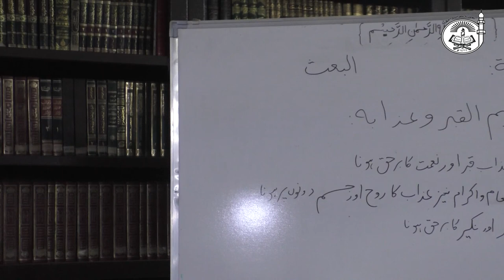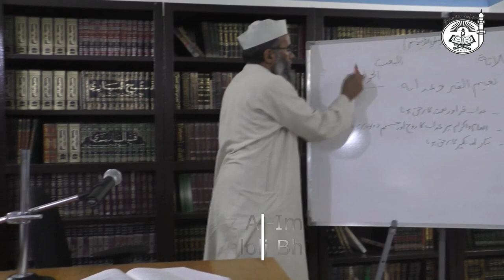Explanation of Al-Usool Ath-Thalaatha (Part 31) || Teen Bunyadi Usool | By Dr.Ubaidur Rahman Madani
Azaab e Qabr bar Haqq hai.
Qabr k Azaab & Neymaton par Imaan Aakhirat pe Imaan k taqazon me se h.
Qabr ke 4 sawaal-
Munkar & Nakir aake uthate h & ye Questions karte h
1) Tumhara Rabb kaun h?
2) Tumhara Deen kya h?
3) Tumhare Nabi kaun h?
4) Tumhe ye kaha se maalum hua? (Sunan Abi Dawud 4753)

Munkar & Nakir k kuch Sifaat- Kaale rang ke & Neeli aankhon wale, Allah Taa'la ne unhe Qabr k sawaalat ka kaam diya h.
Azaab e Qabr ke talluq se kuch Dalail Qur'an & Ahadith se zikr kiya Shk ne.
Azaab e Qabr Jism & Rooh dono ko hoti h.
Qabr se kese log Qayamat k waqt niklege wo shk ne Explain kiya Dalail k sth.
Hashr- Ikhatta karna
Saare log Allah Taa'la k saamne khade hoge
Hauz(Pond) - Milk se zyada safed, Sweeter than Honey, Ice se zyada thanda, & musk se zyda khushbu, bht bada, ek boundary se dusri boundary k lie 1 month ka travel karege to hoga, paani jannat se supply hoga, 2 pipe hoge ek gold & ek silver ka, Asmaan me stars ki tarah bht quantity me waha bartan hoge koi b uthaye aur peele, ek baar jo peelega fir usko kabhi pyaas nahi lagegi, Biddat(Deen me new amal) karne walo ko peene nahi diya jaega. Allah Taa'la unn kuch khush nasibo me se bana. Aameen Yaa Rabbul Aalameen. Hauz linked h Kausar se jo Jannat me river h jo Nabi ﷺ ko ata ki gai h.

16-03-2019